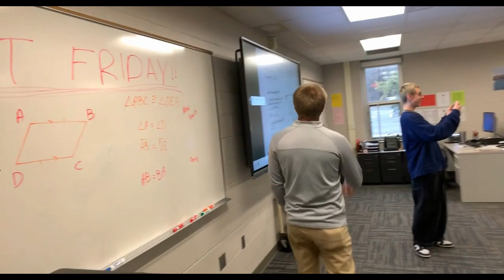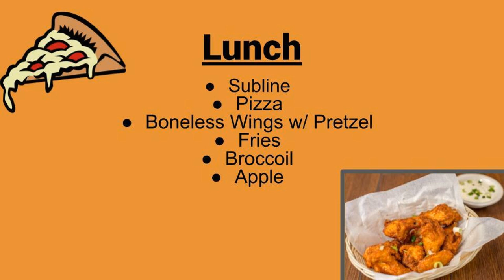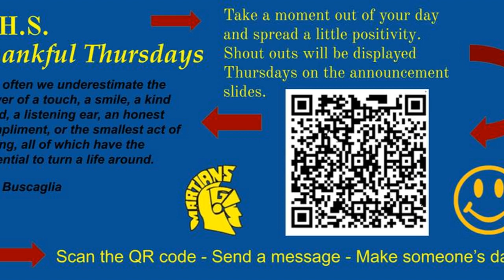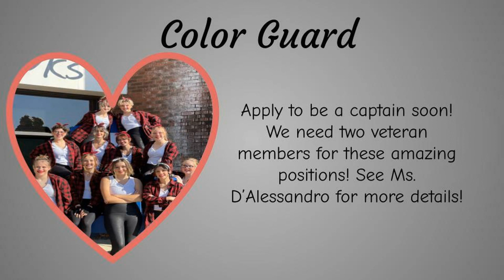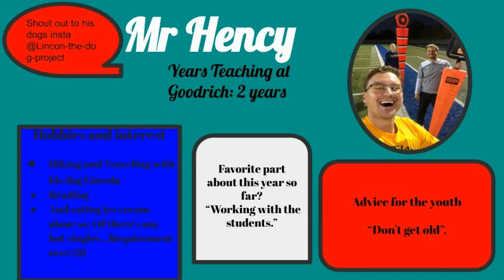Goodrich High School Morning Announcements Monday, 2-13-2023